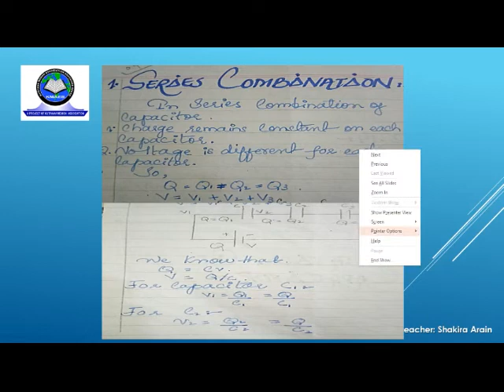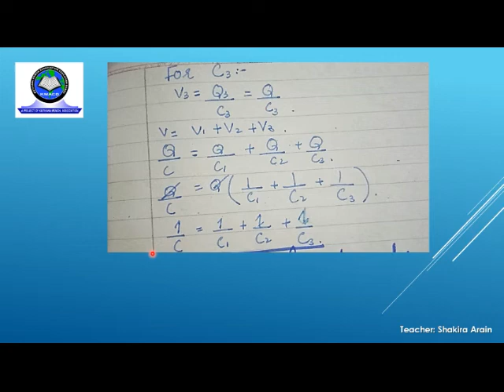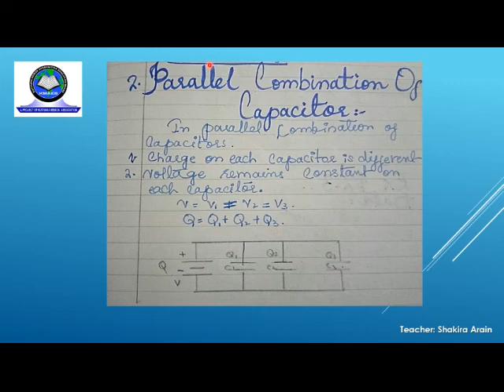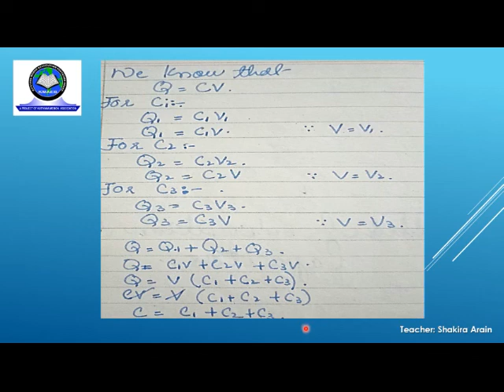Chapter 12 Electrostatic Lecture 6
Topics covered in this lecture:
a) Compound Capacitor
b) Combination of Capacitors
c) and their numerical